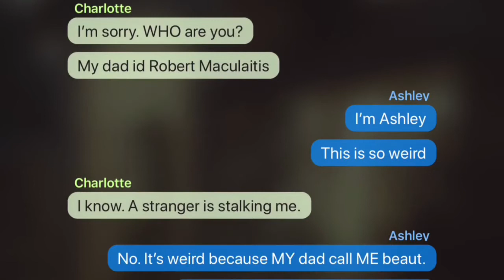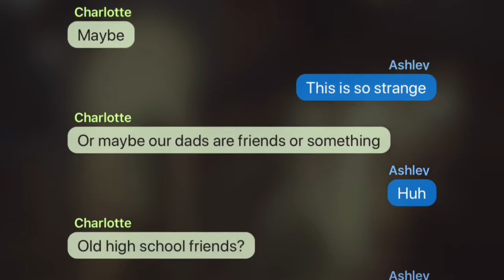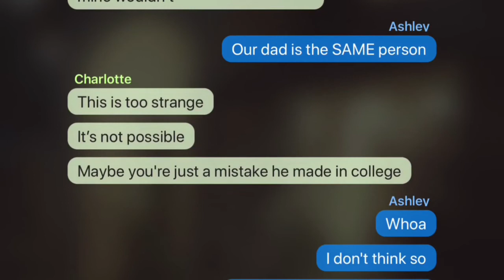The creepiest chat story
MYSTERIOUS TRUE STORY THRUE CHAT MESSAGES!!??